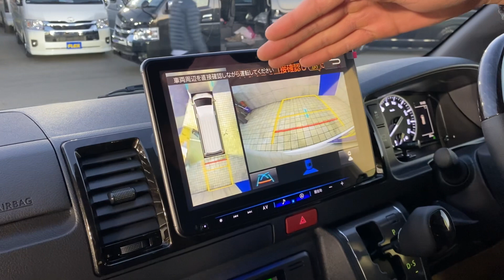2023年2月28日